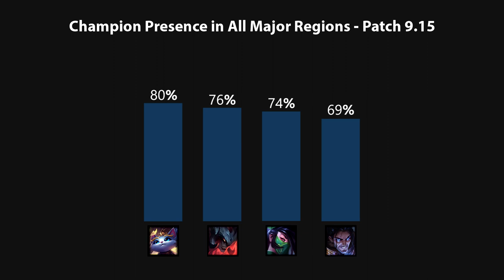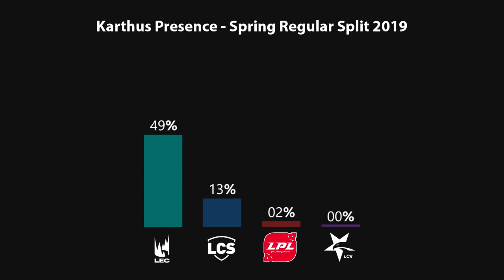How Different Factors Affect Pick & Ban in Professional League of Legends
Hey Everyone. A bit of a different video today.

Initial idea was to talk about how different factors affected the G2 vs FNC finals bo5 and how drafting evolved over the series but I had work to do for Riot and that comes first always.

I re-tailored it just to go over some of the factors that affect pick & ban in professional league of legends, hopefully this is interesting/useful information and helps you understand pick and ban better as we go into bo5 knockouts at worlds!

I actually forgot the song I used I'll put the song name up once I'm home x)